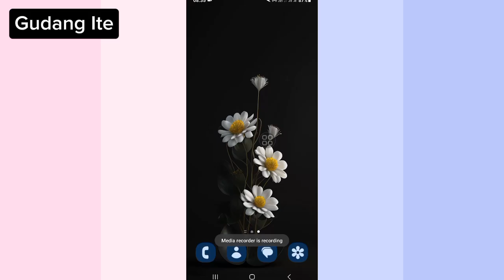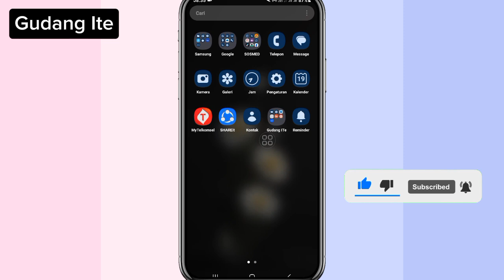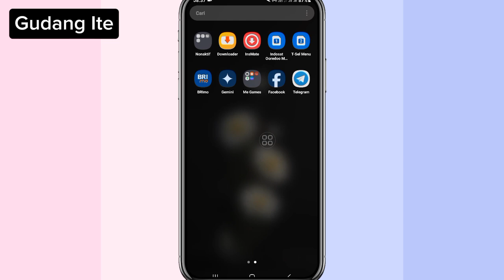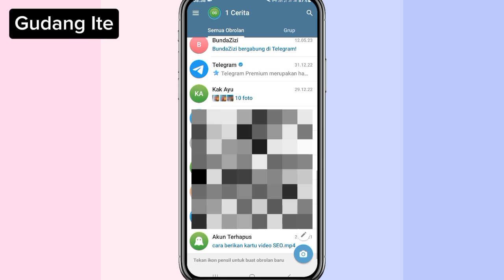Cara Mengatasi Telegram Tidak Bisa Memutar Video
Alasan kenapa Telegram tak bisa memutar video karena tak sesuai dengan format berkas yang kompatibel dengan Android. Format video yang tak didukung sistem Android di antaranya AVI, MKV, dan FLV. Namun, ada beberapa cara untuk memperbaiki masalah tersebut.